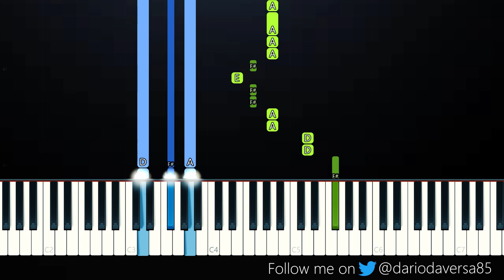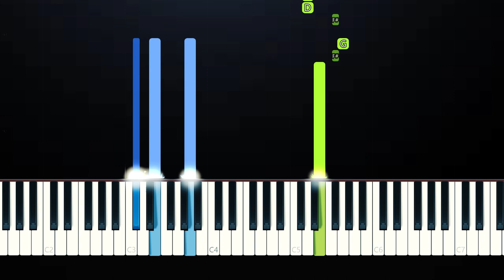Alec Benjamin - Alamo (Piano Tutorial)